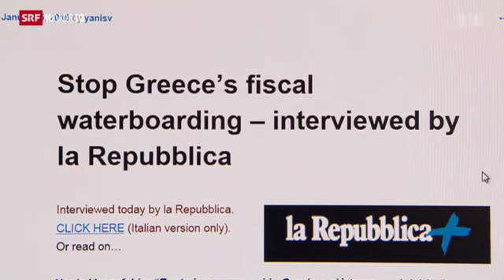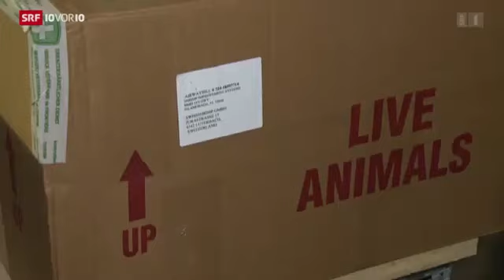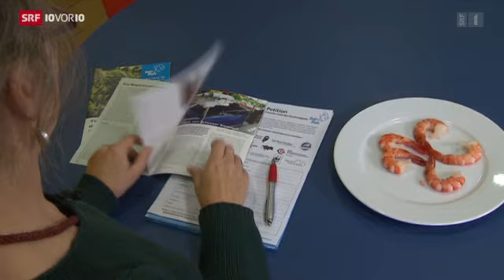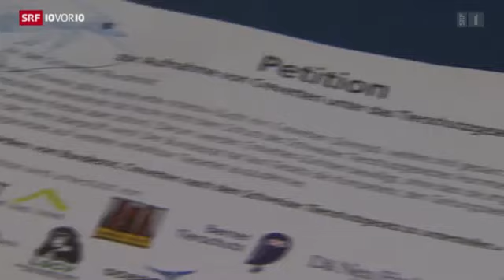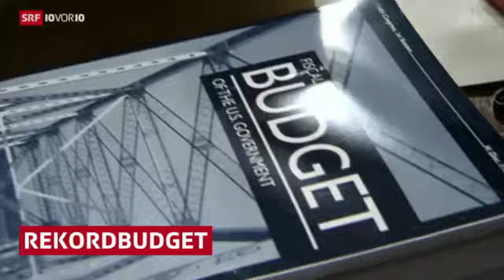Prix de Lausanne 2015 - Schweizer Radio Fernsehen 10vor10 News